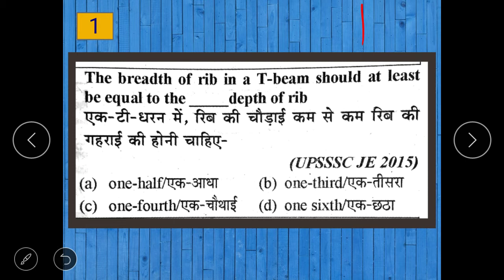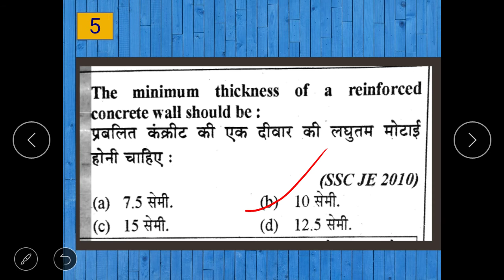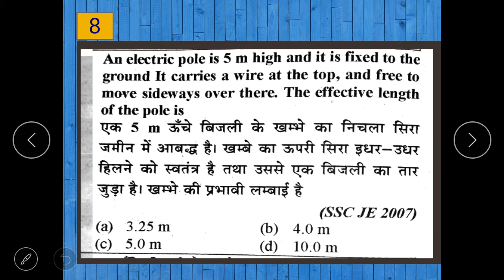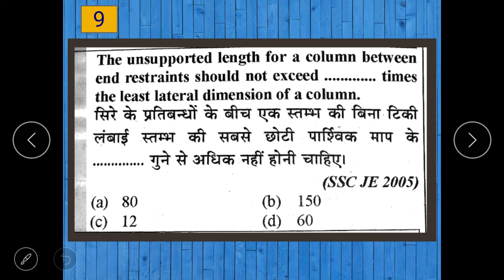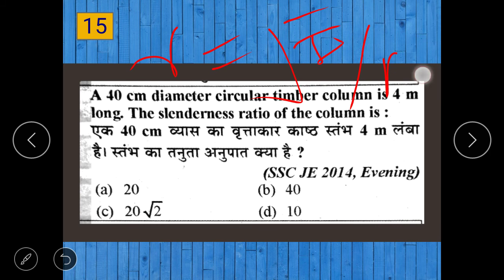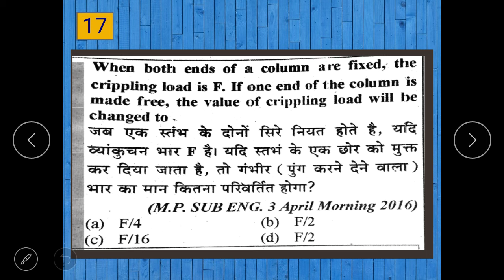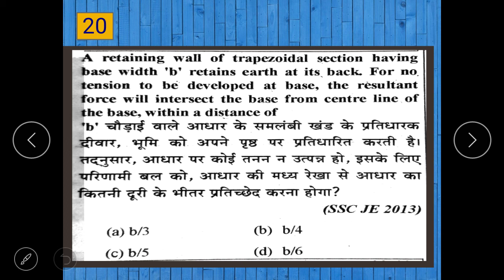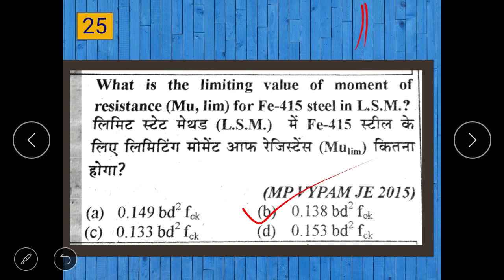Reinforced concrete structures ( RCC) part 3||SSC JE|RPSC|NBCC|IES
This video is very important for SSC JE /IES/PSUs/Uppcl AE and JE/Upsssc JE/Mpvyapam JE /Rajasthan AEN and JEN/BPSC AE /All other AE and JE exams in India.
We welcomes your all valuable comments and suggestions, please do comments regarding the videos and presentations .